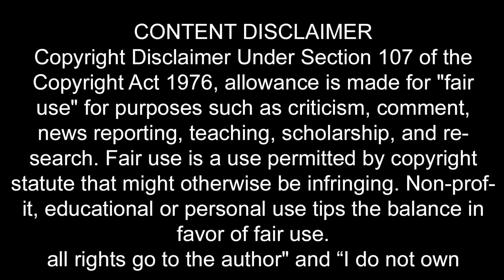Travel To New Zealand | History Documentary in Urdu & Hindi | Spider Tv | New Zealand Ki Sair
Travel To New Zealand 🇳🇿 | Untold Story of New Zealand Maori Tribe 🇳🇿Rise History & Beliefs | History, Map, Flag, Capital, Population, Desert, Arid, Climate · ‎Economy & ‎Religion,Stay on top of New Zealand latest developments on the ground with exclusive video footage, photos and updated maps.
New Zealand is an island country in the southwestern Pacific Ocean. It consists of two main landmasses—the North Island and the South Island —and over 700 smaller islands Capital: Wellington,In today's video we will discuss,New Zealand Tourism, Business, and Investment. Activities, tours, maps and accommodation to plan your New Zealand holiday. Find out about New Zealand made products and investing in New Zealand businesses.10 things NOT to do in New Zealand 😬
Wellington: the capital of New Zealand, sits near the North Island’s southernmost point on the Cook Strait. A compact city, it encompasses a waterfront promenade, sandy beaches, a working harbour and colourful timber houses on surrounding hills. nickname "Windy Wellington.
Auckland,is a major city in the north of New Zealand’s North Island. In the centre, the iconic Sky Tower has views of Viaduct Harbour, which is full of superyachts and lined with bars and cafes.
Milk Made NEW ZEALAND Rich?
The dairy industry in the country's largest, accounting for 20 per cent of export income, and New Zealand dairy products make up almost a third of the global dairy trade.
Piha, is a seaside village, west of Auckland, on New Zealand’s North Island. Black-sand Piha Beach is known for its strong surf and rugged scenery.
Hobbiton Movie Set Tour
The Hobbiton Movie Set is a significant location used for The Lord of the Rings film trilogy and The Hobbit film trilogy, serving as a stand-in for the town of Hobbiton in the Shire in both trilogies
Why Mānuka Honey Is So Expensive
Mānuka honey's premium price tag. Its exclusivity, marked by the geographical limitations of Mānuka flowers.
Rotorua, a town set on its namesake lake on New Zealand's North Island, is renowned for its geothermal activity
Lake Tekapo/Takapō is known for it's clear nights and lack of light pollution, making it a great viewing destination. Head to Mount John Observator
Tourism in New Zealand tourism directly contributed NZ$16.2 billion (or 5.8%) of the country's GDP in the year ended March 2019
The Waitomo Glowworm Caves attraction is a cave at Waitomo on the North Island. It is known for its population of Arachnocampa luminosa, a glowworm species found exclusively in New Zealand.
Whangārei
Whangarei is a city in the Northland region of New Zealand's North Island. It's home to the Whangarei Falls.
General elections New Zealand usually has a general election every 3 years.
Gisborne is a city on the east coast of New Zealand’s North Island.
Picton is a town on the north coast of the South Island, in New Zealand. It’s known as a gateway to the islands and inlets of the Marlborough Sounds.
new zealand reverse mortgage
A reverse mortgage allows people over 60 to access some of the equity in their home, helping them fund a more comfortable retirement. Importantly, with a reverse mortgage
Wānaka
Wanaka, a resort town on New Zealand's South Island,
Lindis Pass
The actual pass crosses a saddle between the valleys of the .
Christchurch, known for its English heritage, is located on the east coast of New Zealand’s Sport in New Zealand largely reflects the nation's colonial heritage, with some of the most popular sports being rugby union, rugby league, cricket, association football, basketball,
Cape Reinga, and officially Cape Reinga / Te Rerenga Wairua, is the northwesternmost tip of the Aupōuri Peninsula, at the northern end of the North Island of New Zealand
Skills & Education in New Zealand
Primary and secondary education. Primary and secondary schools are the second level of education.
What skills are needed in New Zealand? New Zealand's construction industry is one of the biggest in the country and contributes significantly to the economy.

All credit for contents used in this video goes to the right owner.